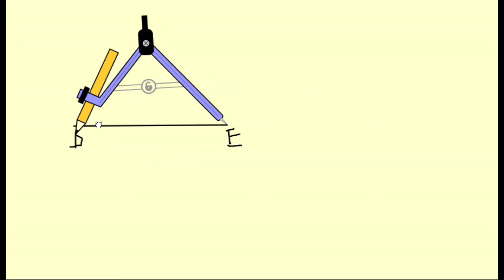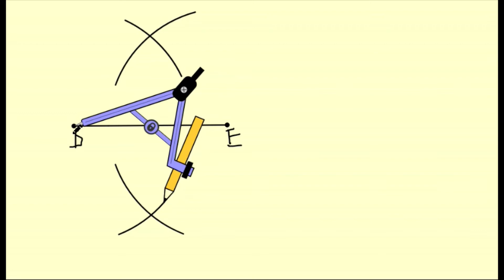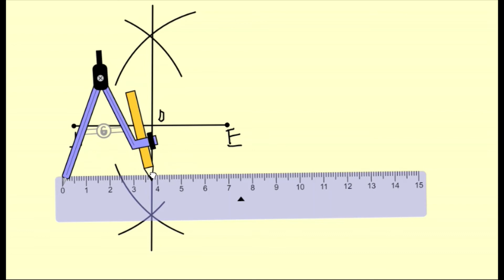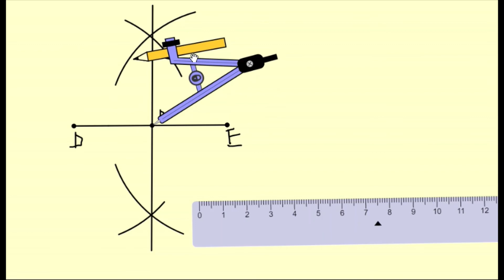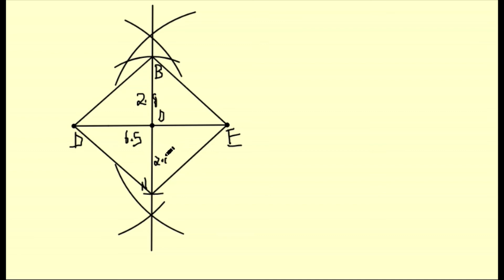HOW TO CONSTRUCT RHOMBUS WHEN TWO DIAGONALS ARE GIVEN | PRACTICAL GEOMETRY | CLASS 8 | NCERT EX -4.2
BN = 5.6 cm, DE = 6.5 cm